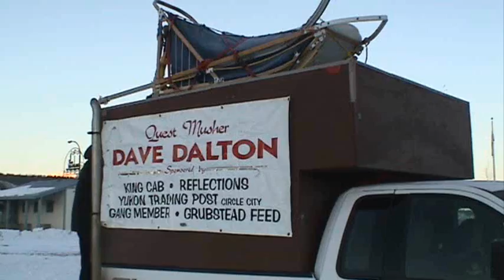Yukon Quest 2011: Start Line Interview - David Dalton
A short interview with long time musher David Dalton at the Start of the 2011 Yukon Quest. (Video Peter Kamper, Interview by Claire Festel).